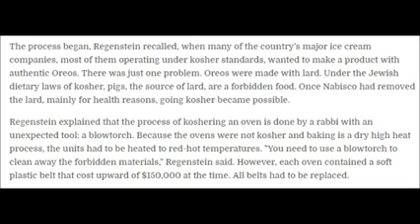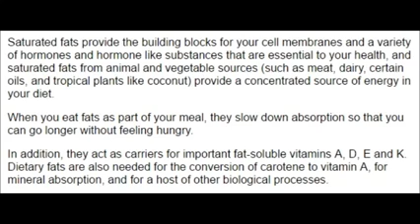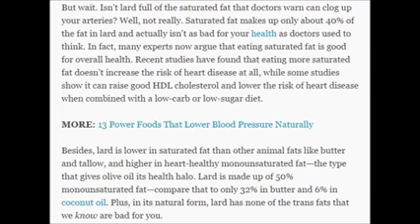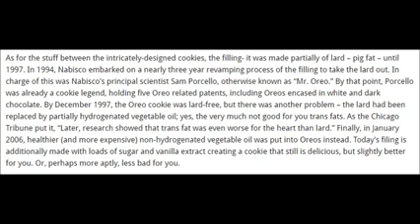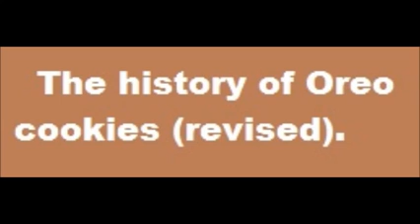The history of Oreo cookies (revised)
In this video, Bourg gives us an updated history lesson on how milk's favorite cookie, the Oreo, came to be